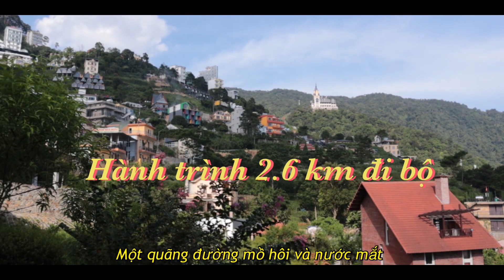VLOG 13: tâm trạng tan hơi chậm một chút khi leo dốc TAM ĐẢO 2.6km cùng người yêu(s) | Summer Vibes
helooooooooo các bạn yêuuu
Một thông báo nho nhỏ là tui có người yêu rùi nhớ :)))
 Có tận 18 người yêu đi cùng luôn cơ :))))
Là ai thì xem hết video nhaaaaaa
 vlog này tui đầu tư cũng kinh khủng lắm edit xong là nằm vật ra luôn vì quá mệt
Tam Đảo đẹp lắm các bạn ơi . Nếu có cơ hội , các bạn hãy đi trải nghiệm nha. Đừng đi một mình nha hihi
Chúc các bạn sẽ có khoảng thời gian xem video vui vẻ sau một tuần làm việc